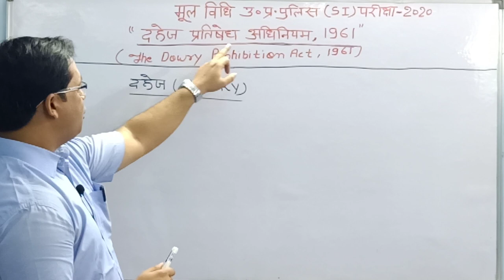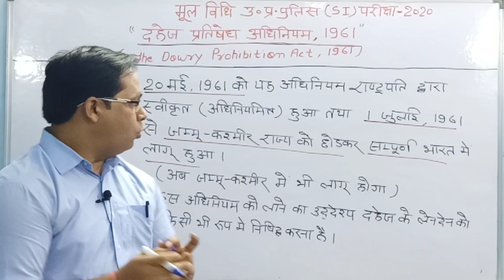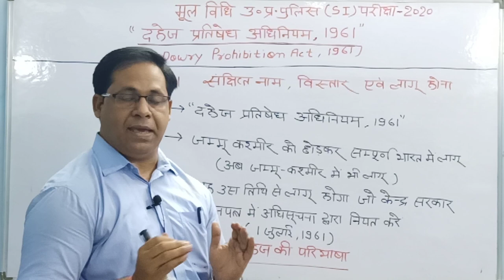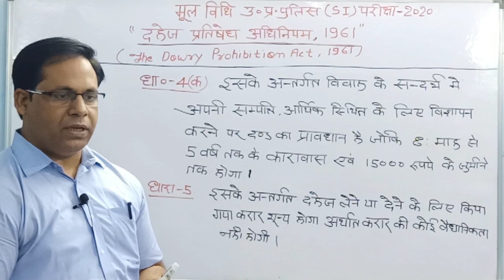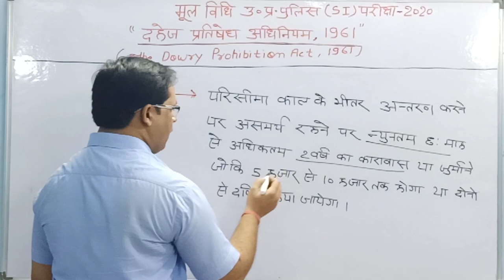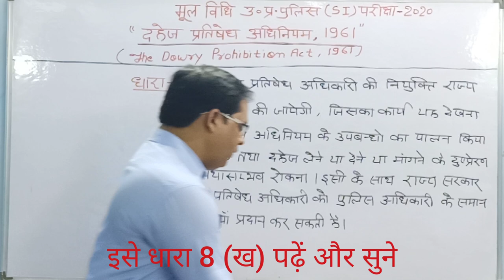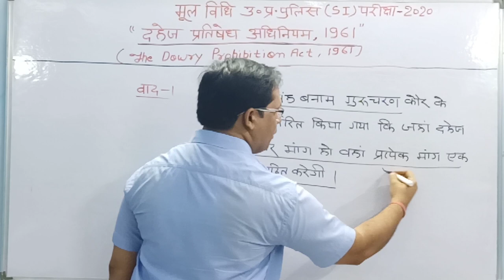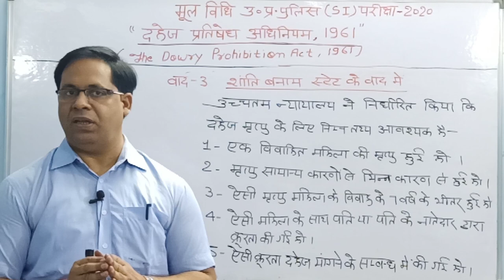दहेज प्रतिषेध अधिनियम,1961/(THE DOWRY PROHIBITION ACT,1961) MOOL VIDHI FOR UPSI/UPSI 2020/UPSI NEWS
प्रिय अभ्यर्थियों इस विडियो क्लास के अंतर्गत उत्तर प्रदेश पुलिस की उप-निरीक्षक भर्ती परीक्षा के पाठ्यक्रम मूल विधि के महत्त्वपूर्ण टापिक "दहेज प्रतिषेध अधिनियम,1961" (THE DOWRY PROHIBITION ACT,1961) के बारे में विस्तार से चर्चा की गई है। आप लोग प्लेलिस्ट में जाकर अन्य महत्वपूर्ण अधिनियम भी पढ़ सकते हैं।
MOOL VIDHI FOR UPSI EXAMINATION
MOOL VIDHI FOR UPSI
THE DOWRY PROHIBITION ACT,1961
DAHEJ PRATISHEDH ADHINIYAM 1961
UPSI MOOL VIDHI
MOOL VIDHI DAROGA BHARTI
UPSI 2020
UPSI LATEST NEWS
UPSI NEWS
UPSI NEWS TODAY
HOW TO PREPARE FOR UPSI EXAMINATION